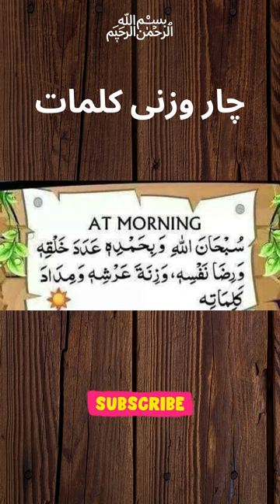4 Wazni Kalmay | Most Powerful Dua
This video talks about:

4 Wazni Kalmay | Most Powerful Dua

About Islam
Golden Words

Wazaif,
Islami Wazifa,
Islamic Wazifa,
Islamic Wazaif,
Best Wazifa,Quranic Wazifa,
Qurani Wazaif,
Qurani Wazifay,
Hadees,Hadees Sharif,Ahadees,
Hadith,Best Hadees,